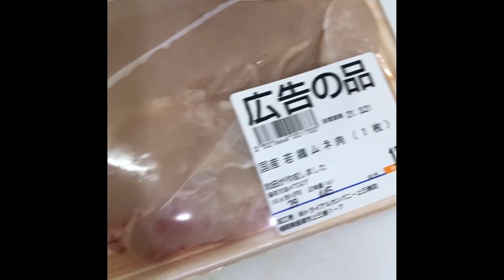Spaghetti , chicken breast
I tried a spaghetti menu today. It’s delicious 🤤